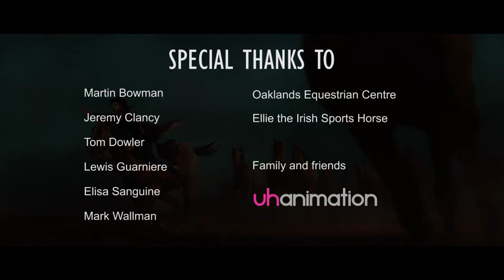Wild Roots - University of Hertfordshire